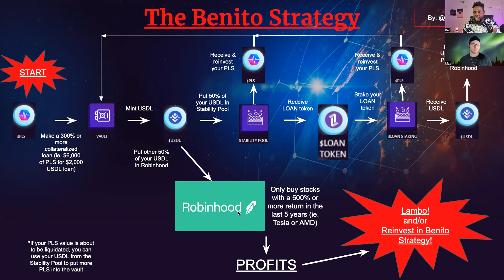Conversation with Bitcoin Benito on PulseChain, Liquid Loans and Richard Heart.